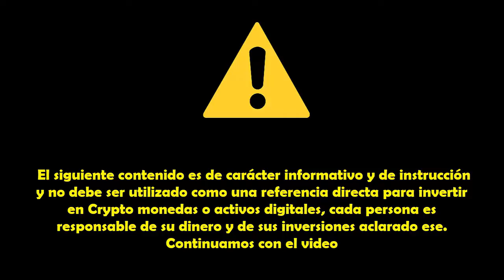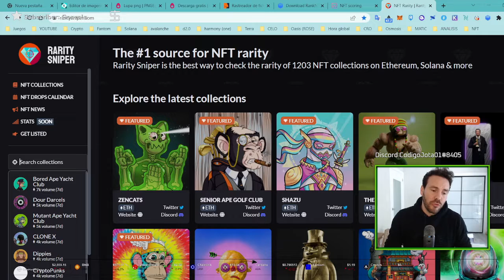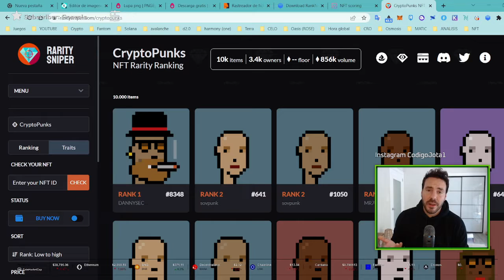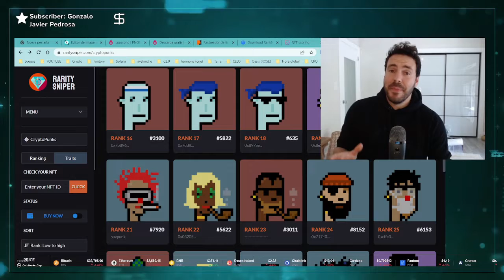RaritySniper Guia Basica NFT Parte 4 I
📊Todas Las actividades SEPTIEMBRE 2023 📊

27 Views - Sep 14, 2023
 👨‍💼Ultimo Suscriptor ( Alberto Vilchez )👨‍💼
👨‍🔧Mi Equipo 👨‍🔧

📳REDES OFICIALES📳

⚒HERRAMIENTAS CRYPTO⚒

 ⚠️ Aviso ⚠️

RaritySniper Guia Basica NFT Parte 4 I Cryptomonedascomo y donde comprar los NFT mas rentables de la red